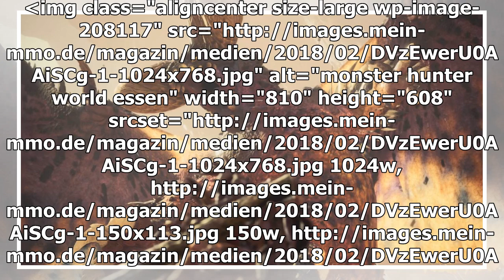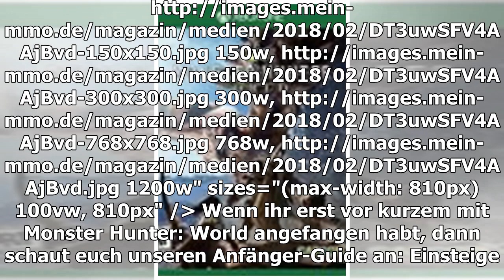Es sieht so lecker, wenn Sie kochen das Essen aus Monster Hunter World!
Wenn man sich als Jäger in Monster Hunter: World behaupten will, musst man nicht nur gut ausgerüstet sein, sondern auch gut genährt. Deswegen bietet eine ganze Meute von Koch-Palicos dem Spieler ingame die Möglichkeit, sich vor der Jagd den Bauch vol...